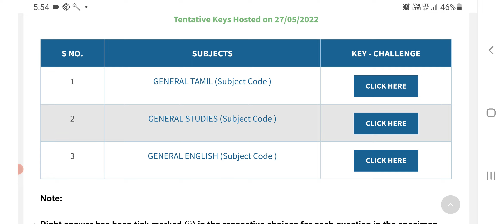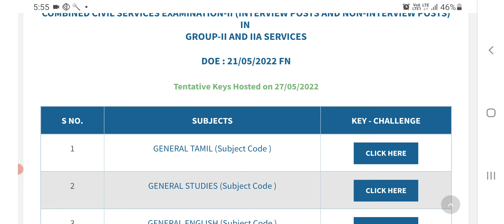TNPSC GROUP II and II A | Official Answer key Released